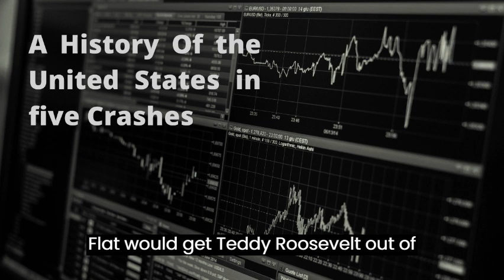A History of the United States in Five Crashes| Panic 1907 Part 1| Fundamental of Stock Market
Welcome to this video book chapter on the Panic of 1907. This economic crisis, also known as the 1907 Bankers' Panic, was one of the most severe financial crises in American history. This video book chapter is an in-depth examination of the causes and consequences of the Panic of 1907. We will delve into the events that led up to the panic and the actions that were taken by banks, financial institutions, and the government in response to it.

We'll take a closer look at the role of the Knickerbocker Trust Company, the actions of other banks and financial institutions that contributed to the crisis, and the impact of the panic on the economy and the lives of ordinary Americans. We will also explore the actions taken by the government and the Federal Reserve to address the panic, and their short-term and long-term effects.

This video book chapter is a comprehensive resource for those who want to learn more about the Panic of 1907. It provides an in-depth look at one of the most significant financial crises in American history, and how it shaped American economic history. Whether you're a student of history or just someone who's curious about this event, this video book chapter is the perfect resource to understand the Panic of 1907.